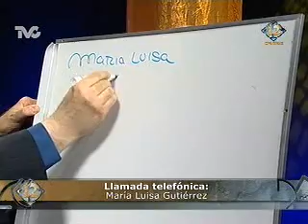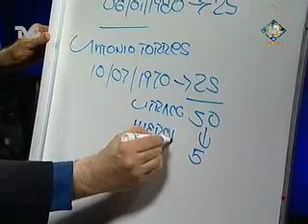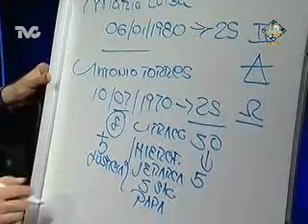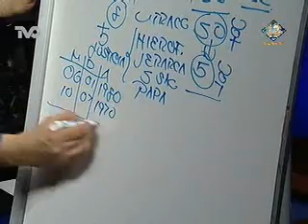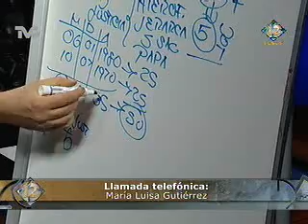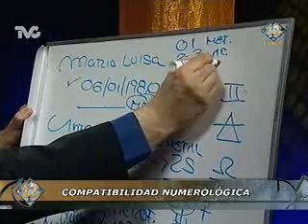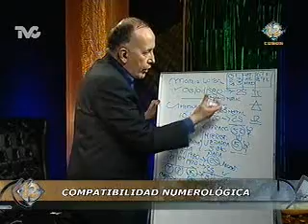Compatibilidad Numerológica (DC)